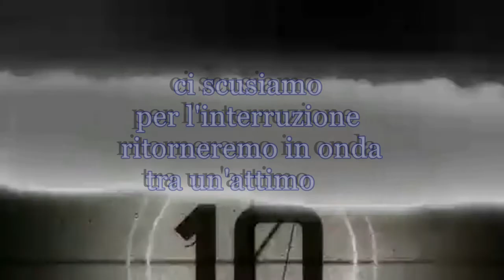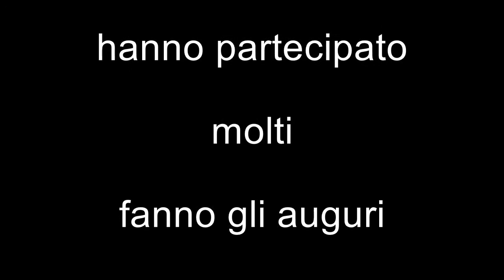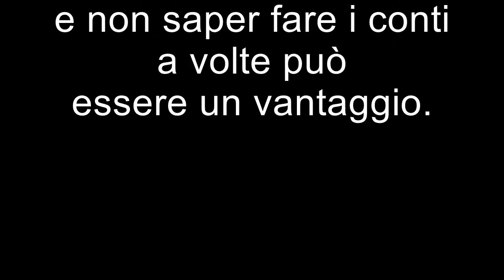pierofvl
Piero ha compiuto cinquant'anni